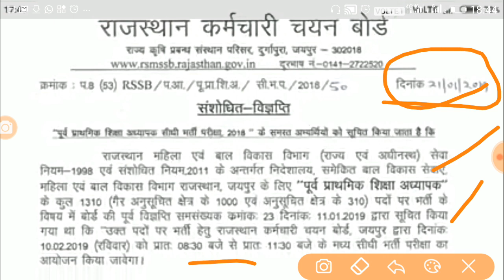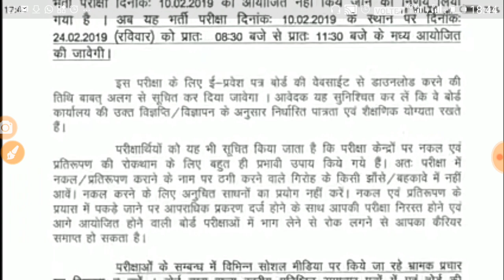राजस्थान भर्ती की परीक्षा तिथि परिवर्तन , RSMSSB Exam Date change official notice NTT pre primary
राजस्थान भर्ती की परीक्षा तिथि परिवर्तन , RSMSSB Exam Date change official notice NTT pre primary teacher

    Shiksha Gyan